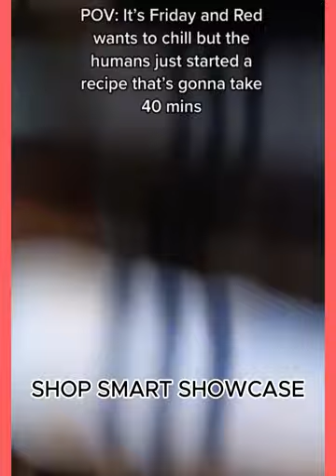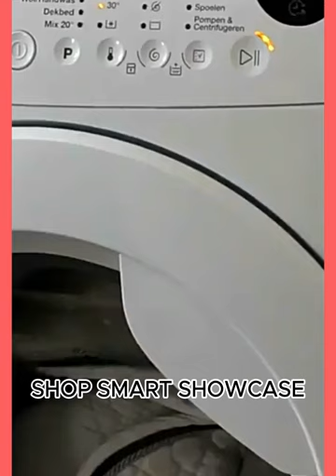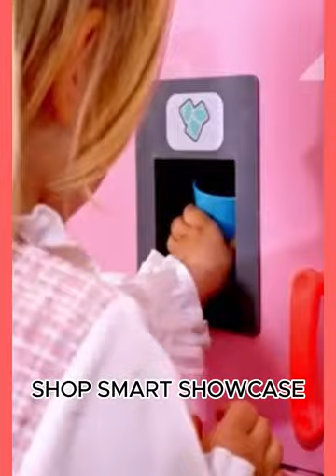🥰Latest kitchen appliances & gadgets For Every Home 2024 # 43🏠smartappliances #43#versatileutensil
Welcome to our series on the latest smart home appliances and kitchen gadgets! In this episode, we showcase some of the most innovative and advanced products for your kitchen, from smart ovens and refrigerators to helpful makeup organizers and other useful gadgets. So sit back, relax, and get ready to be inspired by some of the coolest tech developments for your home!